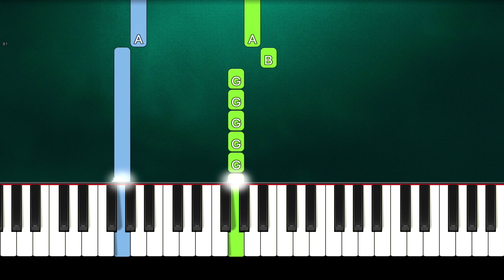Bad Bunny - Si Veo a Tu Mama (Slow Easy Piano Tutorial) (Anyone Can Play)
How To Play "Bad Bunny - Si Veo a Tu Mama" Slow Easy Piano Tutorial (Anyone Can Play)